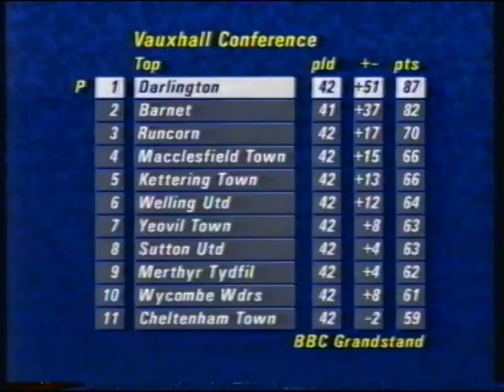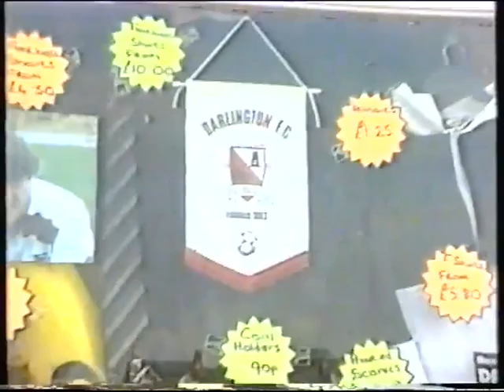Only Way Is Up 4 (Looping Header Edition)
Barnet stood in our way so we just went there and beat them! all the good stuff is here Gary"looping header" Coatsworth delivers and its all smiles and happy times, I'm thinking about 2019 we might just be holding that trophy again!